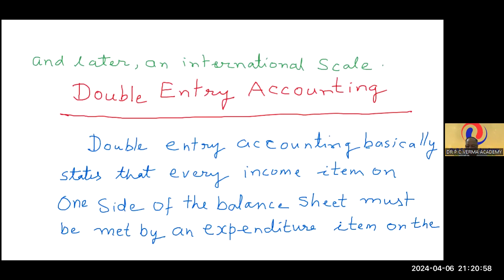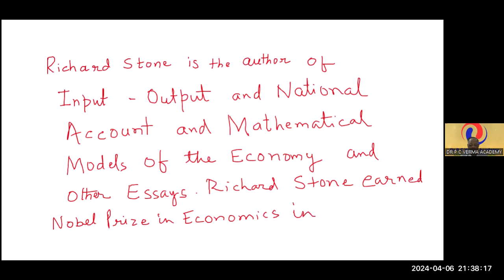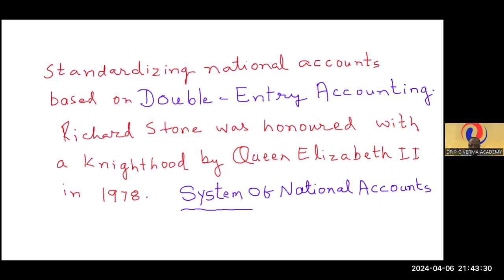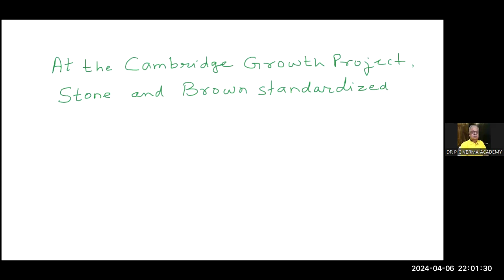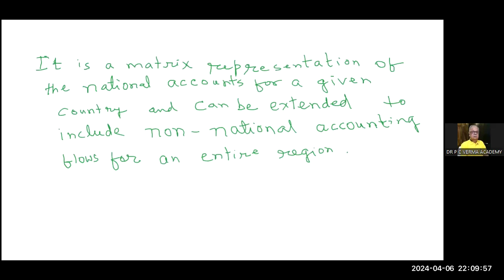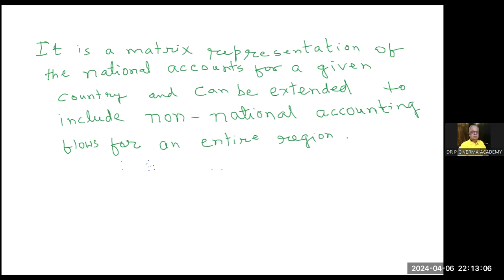SIR JOHN RICHARD NICHOLAS STONE .NOBLE LAUREATE